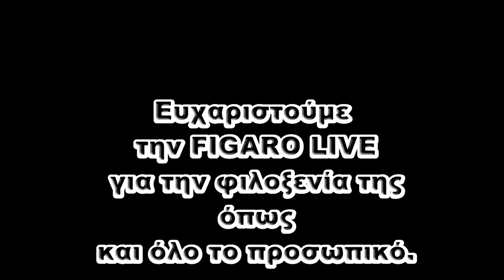Γιώργος Γιασεμής - Παρακαλώ | Giorgos Giasemis - Parakalw Official Video Clip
Ο Γιώργος Γιασεμής μετά τις δύο τελευταίες επιτυχίες «Για ποια αγάπη μου μιλάς» και «Καινούρια νοήματα» επιστρέφει στις δισκογραφικές επάλξεις επιφυλάσσοντάς μας μία μεγάλη έκπληξη.
Στο καινούριο single του ο τραγουδιστής επιλέγει να επανεκτελέσει την πασίγνωστη επιτυχία «Παρακαλώ», που πρώτος ερμήνευσε ο κορυφαίος Τόλης Βοσκόπουλος. Το μουσικό κομμάτι, σε μουσική Μίμη Χριστόπουλου και στίχους Σάκη Καπίρη, κυκλοφόρησε το 1976 στο LP «Όταν τραγουδώ», το οποίο εκείνη την εποχή πούλησε πάνω από 50.000 δίσκους και έγινε χρυσό.
Τριάντα εφτά χρόνια μετά ο Γιώργος Γιασεμής αναβιώνει με τη δική του μοναδική χροιά μία αγαπημένη επιτυχία όλων και μας παρασύρει στα αδιέξοδα μονοπάτια του έρωτα.

Label : Noize - Spicy
Μουσική - Μίμης Χριστόπουλος
Στίχοι - Σάκης Καπίρης
Σκηνοθεσία video clip: Βιντεοτέχνη